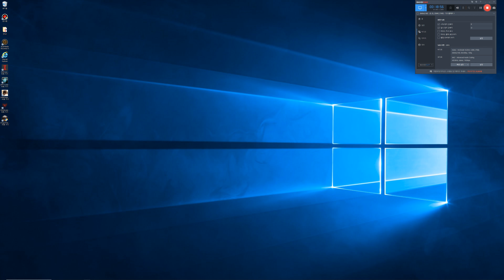Rpcs3 Ratchet n Clank Future A Crack in Time 03